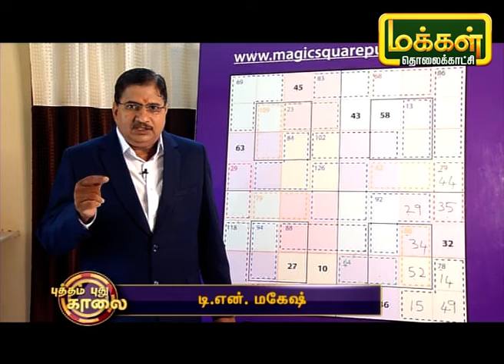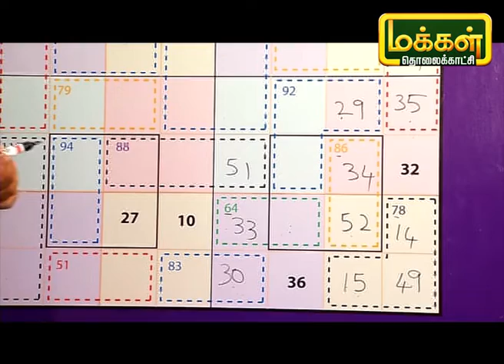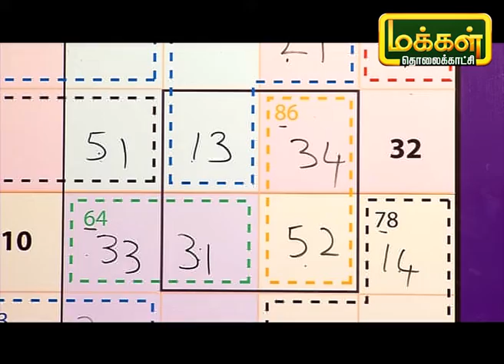மாயச்சதுரம் | Mayasathuram | Square Puzzle | Makkal TV